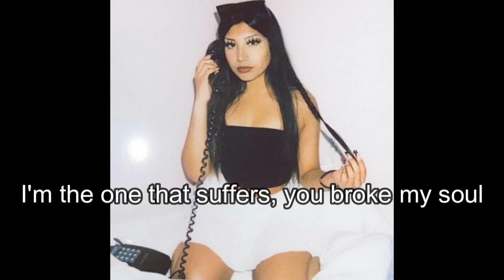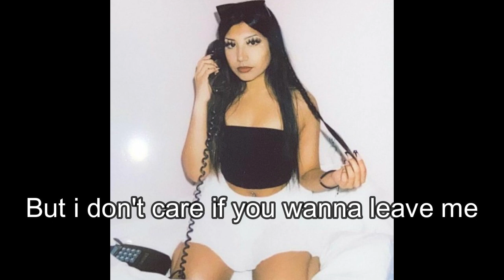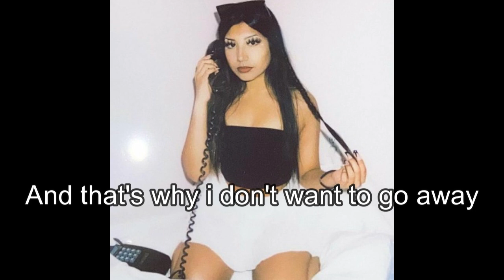Jay Roxx Ft. Alberto H - El Agua Y El Fuego (English Lyrics/Translation)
Translated by Big Andy
Image is not mines